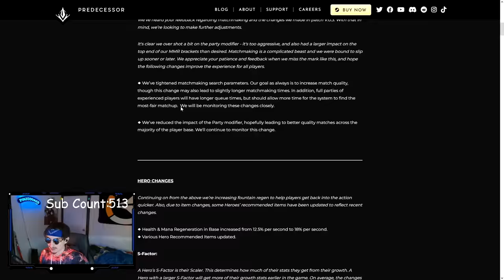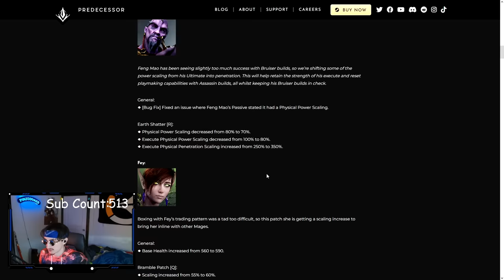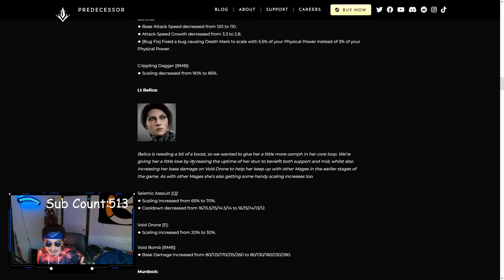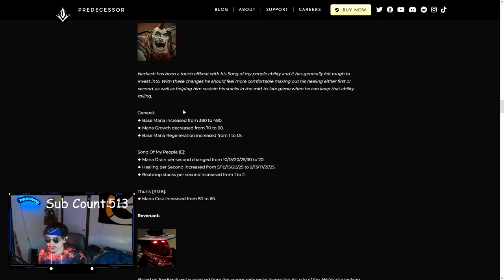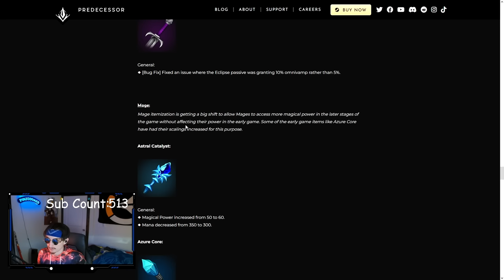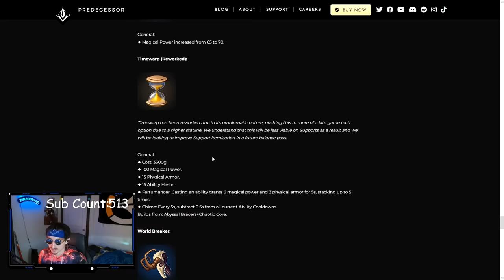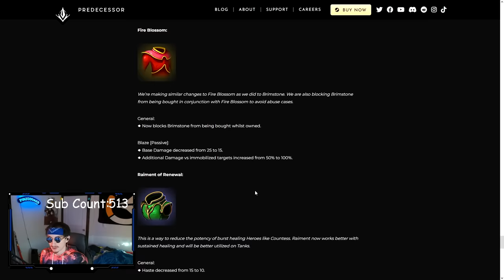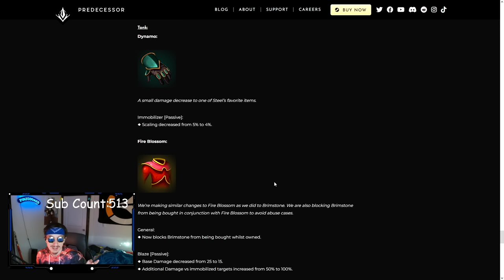FIREBLOSSOM NERFS!! - Predecessor 0.3.2 Patch Notes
New patch notes! let me know if you guys have questions about the newest pred patch!